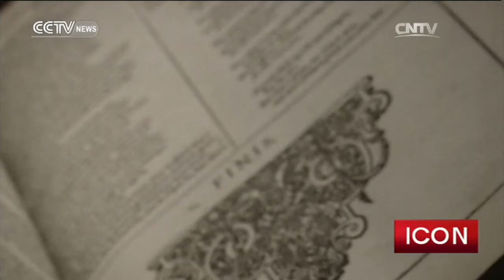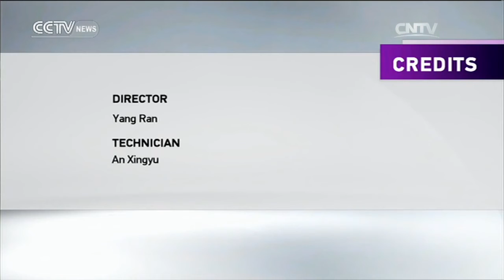Icon 06/18/2016 Julie Taymor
Icon 06/18/2016